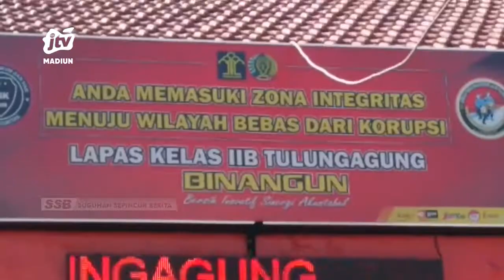TULUNGAGUNG - NAPI Terorisme Bebas Bersyarat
Seorang narapidana terorisme di lapas klas dua b tulungagung menerima pembebasan bersyarat. Narapidana asal aceh yang terlibat jaringan isis tersebut bisa kembali menghirup udara bebas setelah menjalani vonis hukuman empat tahun penjara.